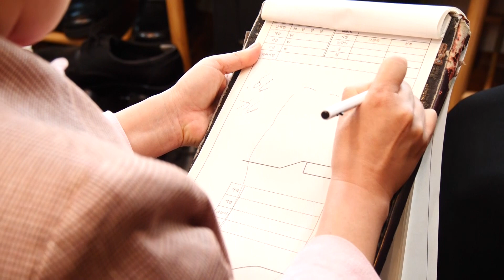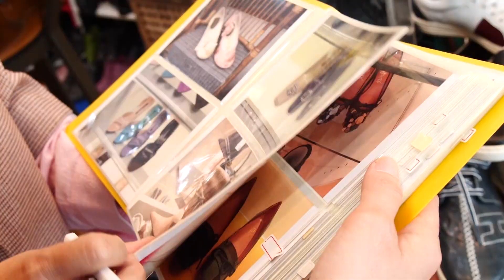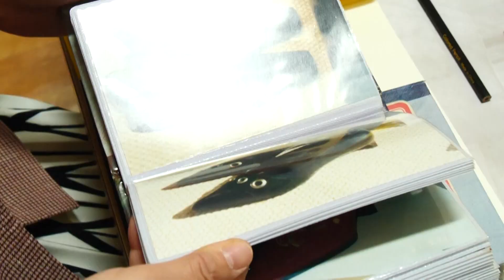수제화와 함께 다시 희망찬 내일을 만들어가는 수제화 디자이너 정은임 씨 👠 | KBS 230504 방송